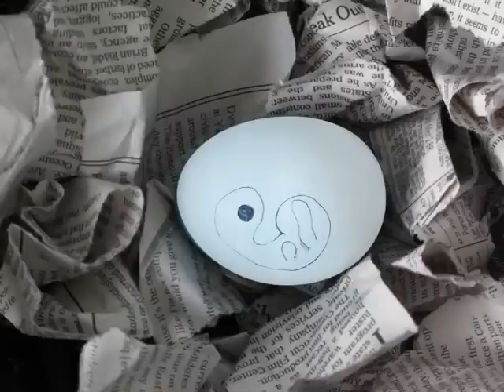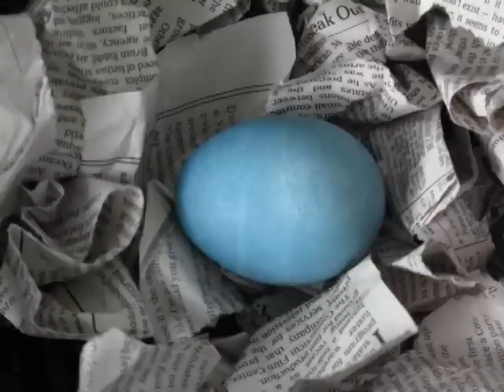Bird Brain (Part 2 of 4) - Female Bird and Pasta Hat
Anna Lindemann - music composition, hats, animation,
Damian Blättler - clarinet,
Lucy Fitz Gibbon - soprano,
Ezra Seltzer - cello,
Synful Orchestra - electronics